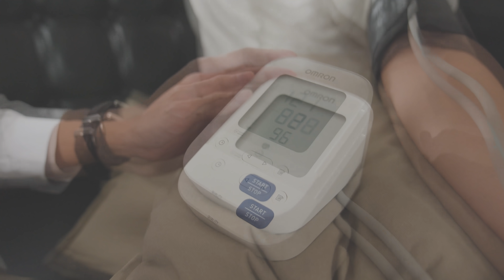OMRON Ramadan: Kembali Ke Fitrah Yang Suci dan Sehat Bersama OMRON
Setelah lama mengenyam pendidikan dokter di Kota Bandung, Arya memutuskan untuk kembali ke rumah di momen lebaran tahun ini dan bertemu sang Ibunda. Di sinilah mereka berbincang dan mengenang kenangan masa lalu sang almarhum Ayah tercinta yang sudah mendahului mereka akibat penyakit jantung. Seandainya dulu dicek secara rutin, penyakit sang Ayah mungkin dapat ditangani sejak dini.

Oleh karena itu Teman Sehat, rutin mengecek tekanan darah adalah salah satu kunci hidup sehat. Mari kembali ke fitrah yang suci dan sehat di momen hari raya bersama OMRON.